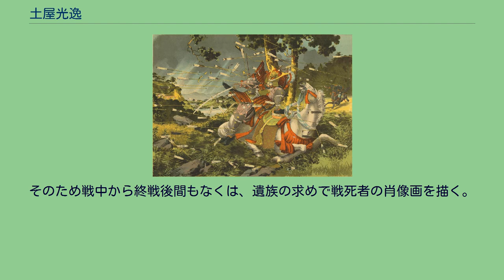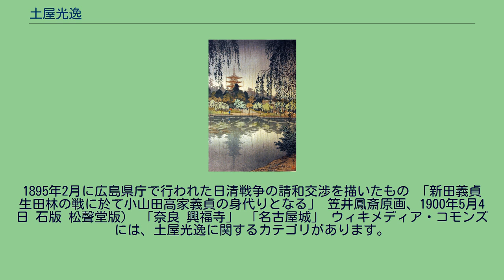土屋光逸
土屋 光逸（つちや こういつ、明治3年8月28日〈1870年9月23日〉 - 昭和24年〈1949年〉11月13日）は、明治時代から昭和時代にかけての浮世絵師、版画家。
小林清親の門人。
明治3年、土屋熊治郎とやすの次男として現在の静岡県浜松市三島町の農家に生まれる。
名は光一、または幸一とするものもあるが、遺族によると佐平が正しいといい、これらの名は入門後に通称として付けられたとも推測される。
光逸は清親から与えられた号で、他に真生、清鳳など。
明治17年（1884年）14歳の時に上京し寺に入るが、住職が坊主には向かないと見抜いて松崎秀明堂という判子屋の弟子になる。
しかし土屋は絵描きになることを切望し、そこに出入りしていた鶯亭金升の紹介で、明治19年（1886年）の16歳の時に清親の元に入門した。
門人の中でも最年少であった土屋は小林家において家族同様の扱いを受け、清親の画業の手伝いをする傍ら、小林家の子守などの家事全般にも勤しんだ。
以降、明治35年（1902年）に清親が二六新報事件により一時未決監に入れられた際も多くの弟子が去ってゆくなかで田口米作、三田知空と共に残り、明治37年（1904年）まで小林家で生活の苦を共にしている。
明治28年（1895年）までに「光逸」の雅号を用いて木版画を出版した。
この頃の作品として確認できるのは、明治28年に日清戦争を描いた「講和使談判之図」（版元武川清吉）や「万々歳凱旋之図」（版元不明）などの4点だけである。
20年近くを内弟子で過ごすのは期間が長すぎ、作品も少なすぎるが、これは絵師修行の内弟子というより、家事を全くしない清親の代わりに、小林家の渉外、家事、大工仕事まで請け負う秘書役をしていたからだという。
一方で、清親画もよく学び、清親の意向により石版画の技術も身につける。
明治33年（1900年）頃に鶯亭金升夫人の妹で、日本舞踊家・花柳壽太郎の姉・仁科りとと結婚して小林家を出るが、その後も清親を支え続けた。
明治31年（1898年）から明治37年に松聲堂から版行された「教育歴史画」第一輯から第三輯や、明治35年（1902年）から明治36年（1903年）に版行された「教育立身画」などの作例がみられる。
しかし、明治44年（1911年）に妻りとに先立たれ、翌年には清親夫人の芳子の死去、清親も大正4年（1915年）に亡くなり、相次いで家族と家族同然の人物を失った。
自身も肋膜炎を発症するなど病気がちで石版画家の道を諦めざるを得なくなった。
大正7年（1918年）頃、鈴木マスと再婚する。
大正9年（1920年）にマスとの間に長女マサを儲けるがマスは同年に病没した。
土屋は東京市芝区高輪に暮らしていたが、大正11年（1922年）から亡妻の郷里、神奈川県茅ヶ崎市南湖に移り、以後亡くなるまで同地に住んで創作活動を行った。
翌年関東大震災に遭い、苦難の日々が続いた。
しかし、大正13年（1924年）にマスの妹トヨと三度目の結婚をし、落ち着きを取り戻す。
震災後から昭和初期までは中国へ輸出用の絹本軸装画を熱心に描いて糊口を凌いだ。
昭和6年（1931年）、「小林清親翁十七回忌記念展覧会」を開催していた渡辺庄三郎と出会い、その場を手伝っていた土屋は渡辺から厚遇を受けて新版画を描くよう勧められる。
翌年、渡辺版画店主催の「第3回現代創作木版画展覧会」において「祇園の夜桜」、「大阪城の月夜」の2点を試作版行し、60歳を過ぎてでの新版画家としてのデビューとなった。
翌昭和8年（1933年）より細判風景画「奈良猿沢の池」、「雪の堅田浮見堂」（東京国立近代美術館所蔵）、「日比谷の月」、「弁慶橋」などを土井版画店より、昭和11年（1936年）からは「東京風景十二枚」を同じく土井版画店より版行しており、清親ばりの風景版画を残した。
その後昭和16年（1941年）頃まで東京尚美堂、酒井川口合板、カワグチ商会など各版元から新版画の作品を発表していった。
東京尚美堂から発表した木版画として、昭和5年（1930年）代の横三つ切判「宮島」、「天の橋立」、「松島」などが挙げられる。
昭和11年（1936年）9月、「下関観月橋」を馬場信彦のもとから発表した後、昭和16年6月まで大判16枚などの作品を版行した。
昭和9年（1934年）加藤潤二制作『現代版畫家番附』に、光逸は前頭のランクに記載されている。
し...